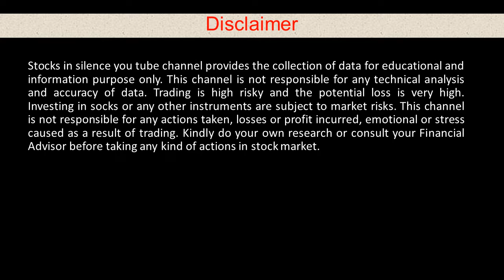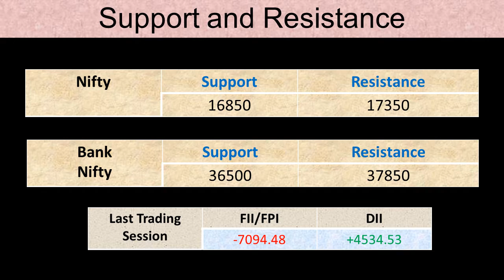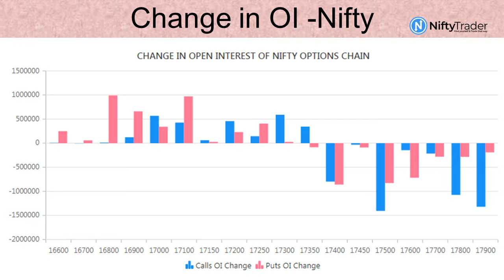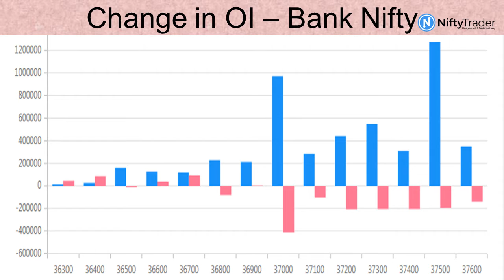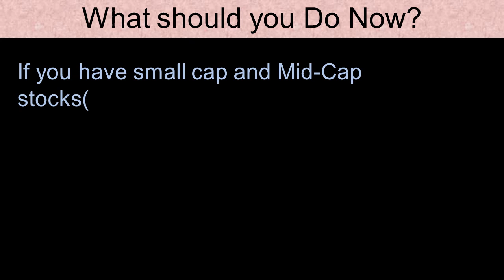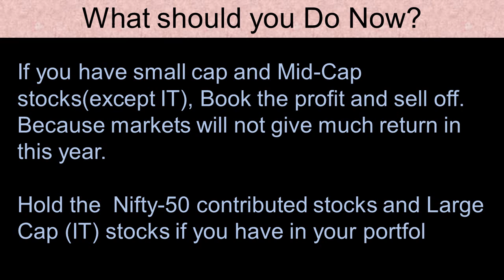Pre-market Report 27-01-22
What should you do now?